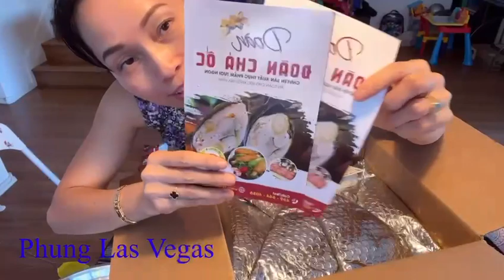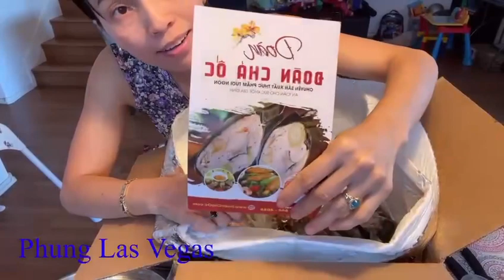#83 Bún Riêu ăn Với Cha Ốc rất ngon.//Phunglasvegas